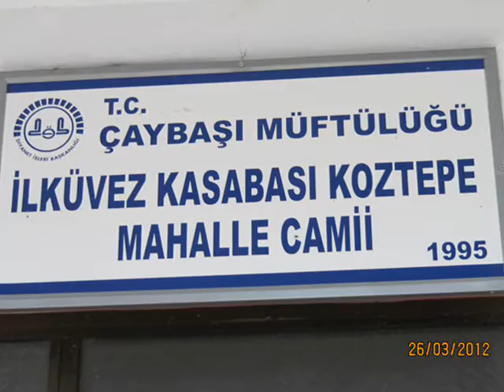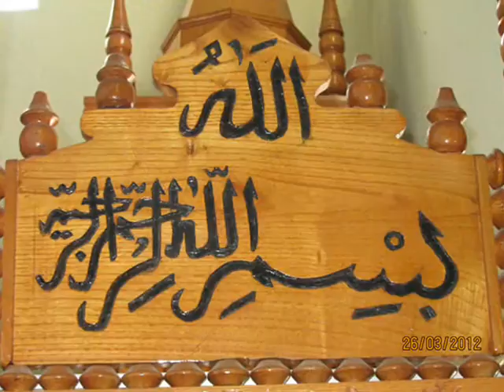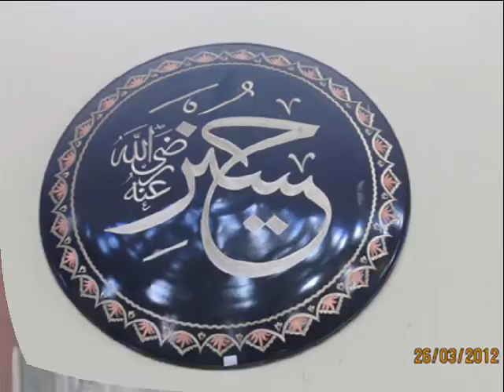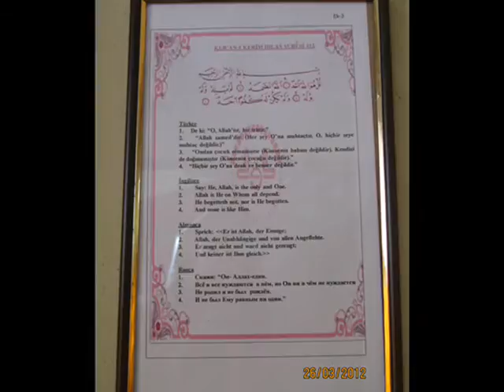koztepe camii 2012